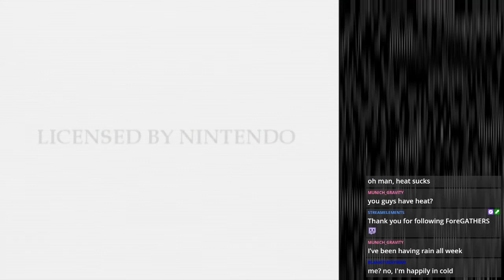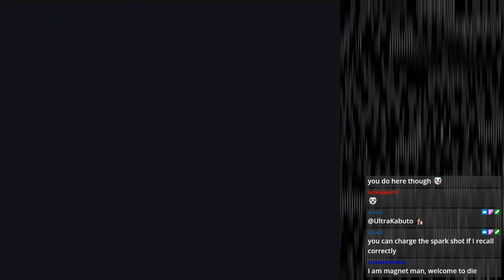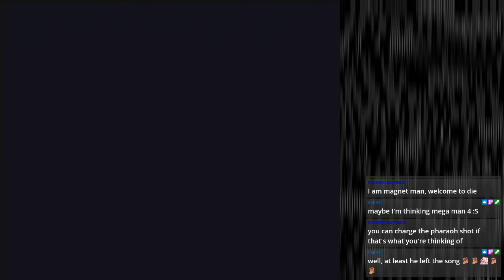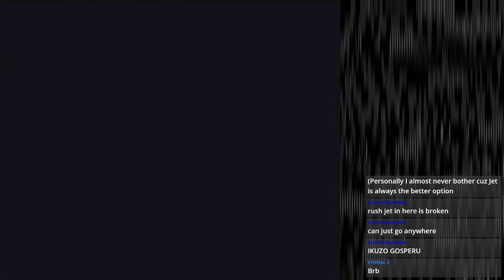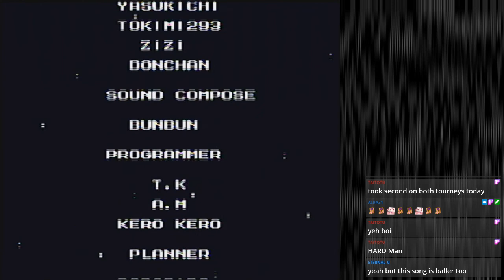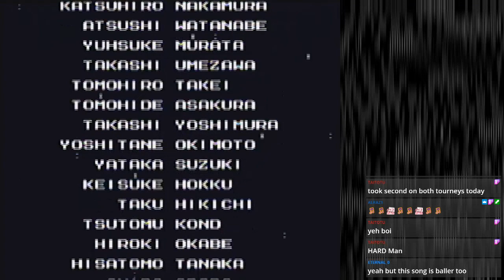Lynx - Mega Man 3 (Krzysztof Słowikowski ver.)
Wily and Light make 8 robots to mine for Energy Crystals, society's power source, since there's not enough on Earth to power Gamma, the giant robot of death that will serve as deterence for anyone ever wanting to do evil again.

... Wait what?

Streamed: 08/15/2021